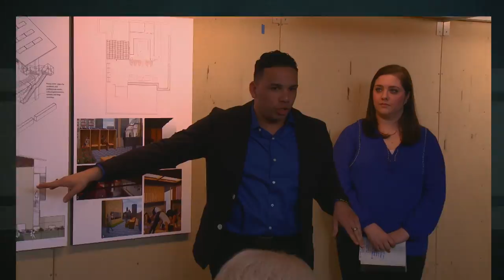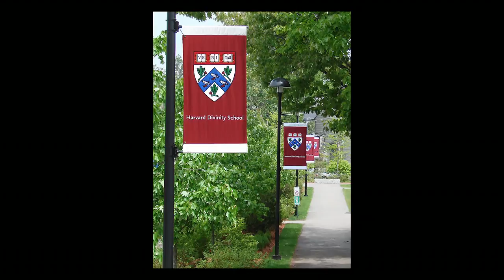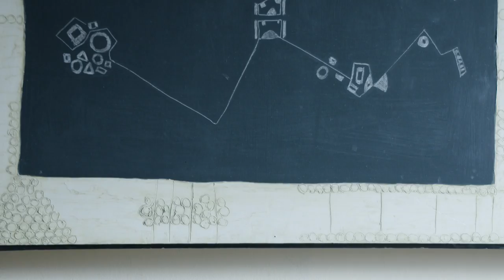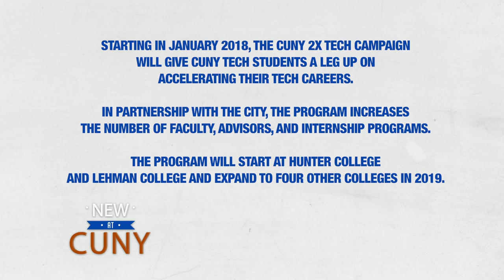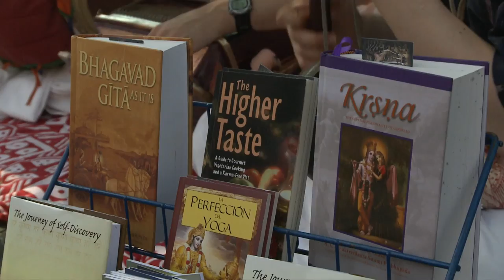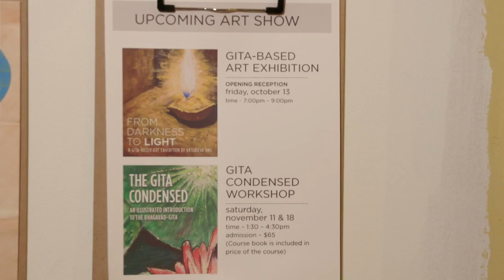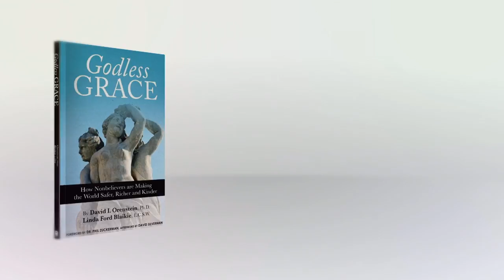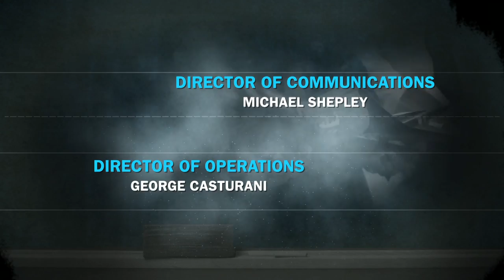Study With The Best - Religion and Spirituality through the CUNY lens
On this month’s Study With the Best: Religion and Spirituality through the CUNY lens. Michael Prettyman is a Hunter College grad who also went to Harvard Divinity School, and we look at his most recent church commission. Shamanism in New York City is thriving and we look at it through the eyes of the former director of the Center for Alternative Health at LaGuardia Community College. John Jay’s Noe Dinnerstein talks with us about music and spirituality; Reporter Ari Goldberg visits with Doyal Gauranga, a a student at Hunter College and Program Director of the Bhakti Center; and Professor David Orenstein of Medgar Evers College explains what humanism means and its relationship to the New York Society for Ethical Culture.
(Taped: 11/16/2017)

Study With the Best is CUNY TV's show about CUNY. This magazine show focuses on the best and brightest professors, alumni, and programs that CUNY has to offer students, delving into a CUNY system that contains over 500,000 students and a wide and divergent alumni reach. The series highlights the rewards of a college education and the excitement of student life around the system's 24 institutions.

SWTB17003_V1